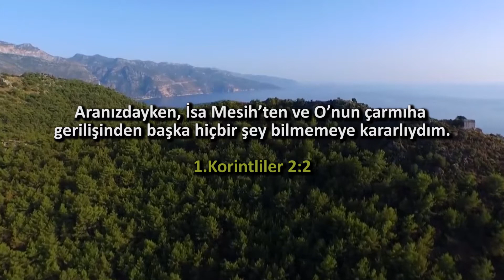Varlığım - 2.GÜN Benzersiz görkem